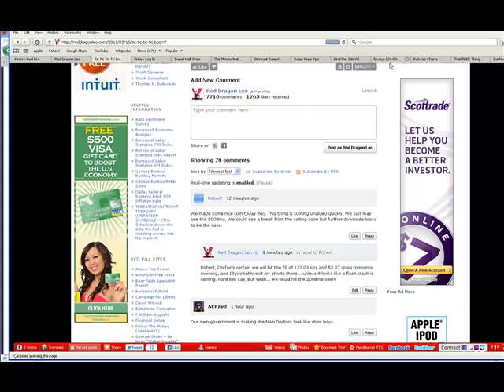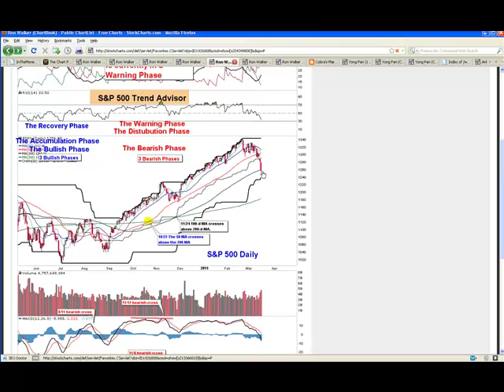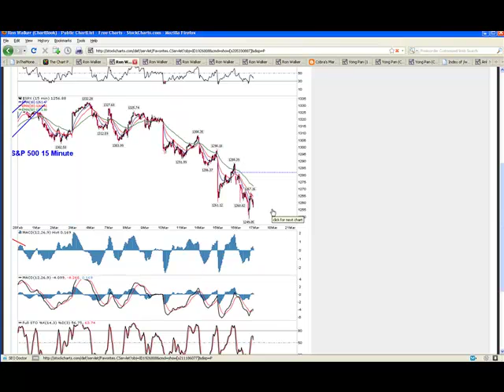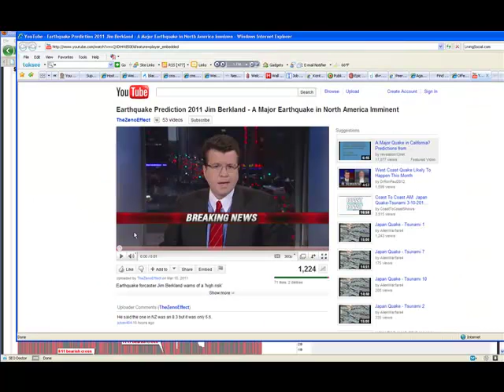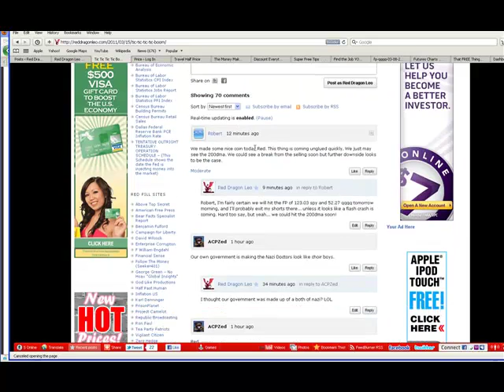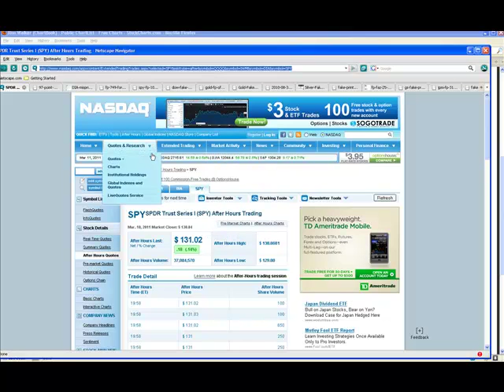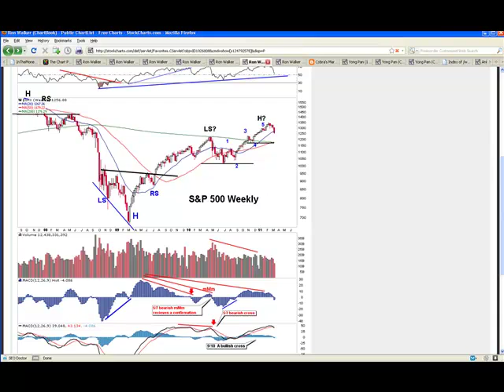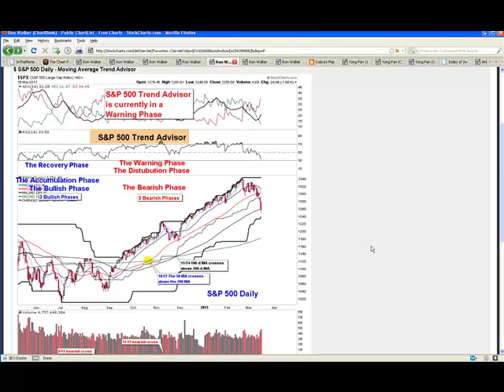RDL-03-16-2011-Possible-Flash-Crash.mp4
Wednesday Update... Possible Flash Crash!

We have a chance of a Flash Crash tomorrow, but I'm really only looking for the SPY 123.03 and QQQQ 52.27 FP's too be hit, and then a rally the rest of the day and into Friday. After that... who knows? This video below confirms what the woman in the next video down say about the 22nd and 23rd. There is a chance of a earthquake happening off the west coast until about the 26th or so, with the 19th being an important date to watch out for.

I'm looking to exit my short once the 2 FP's are hit... unless it blows past them on some more bad news from Japan. If so, then the Flash Crash should take us to the 1180 spx area, which is the 200dma. I don't think that will happen tomorrow, but it's possible... so keep your ears and eyes glued to the news, and post it if you see something! Good luck everyone...

Red